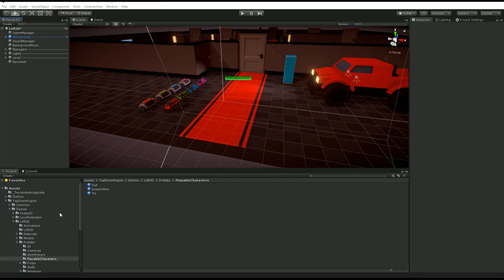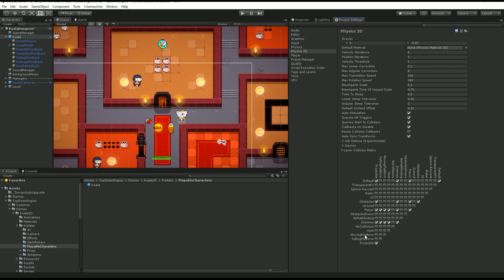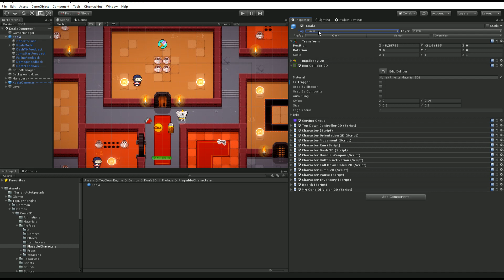TopDown Engine Tutorial : Collisions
This video explains how collisions work in the TopDown Engine.

The TopDown Engine is a Unity top-down solution, available on the Unity Asset Store